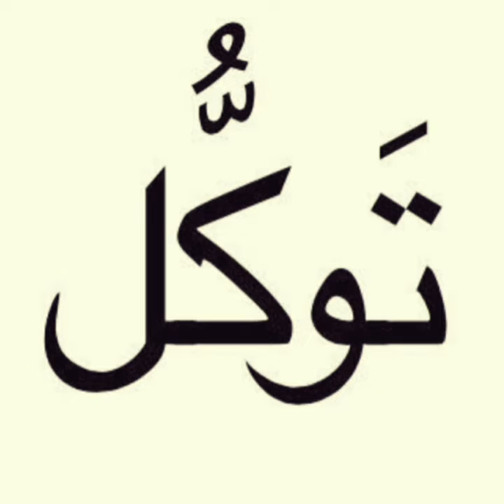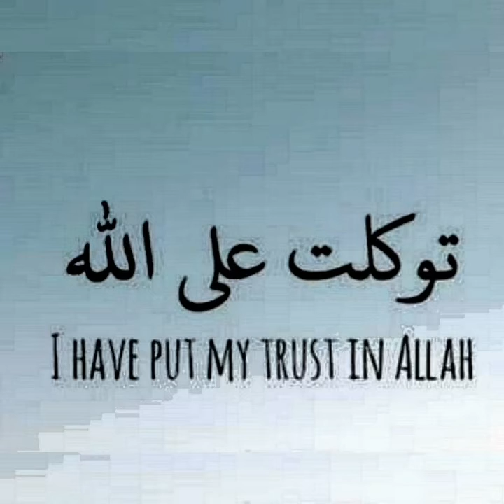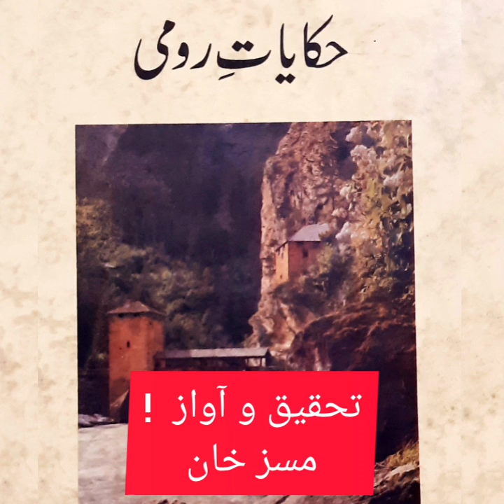Tawakkul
توکل کیا ھے ؟
حکایت رومی بھی سنئے